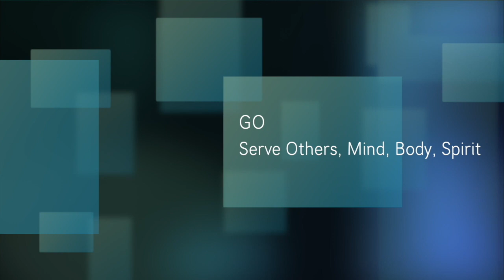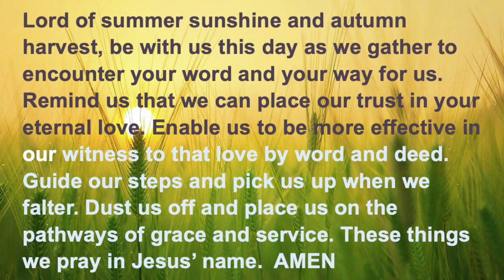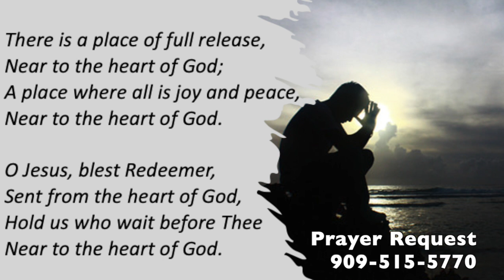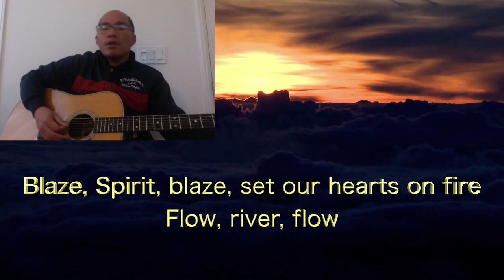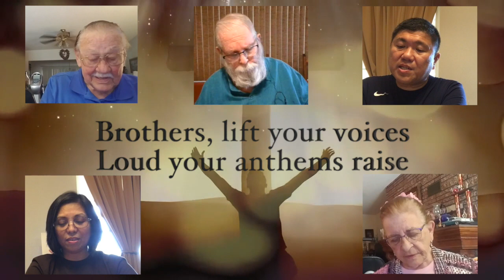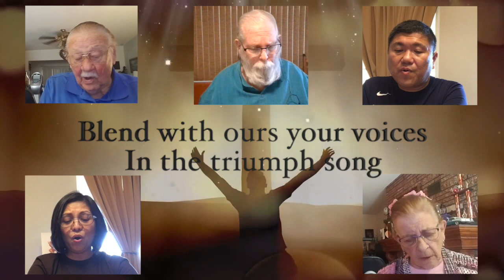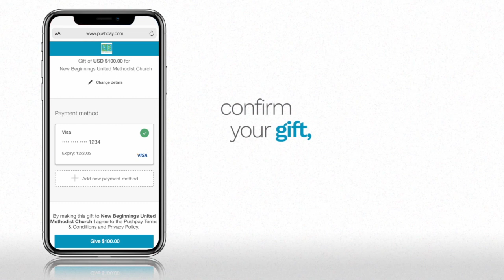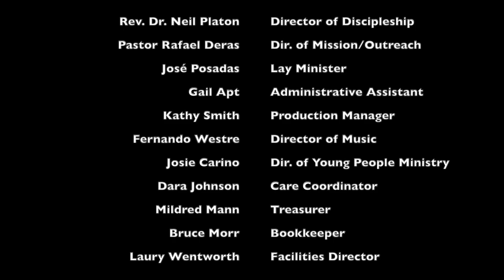English Service 8 30 2020